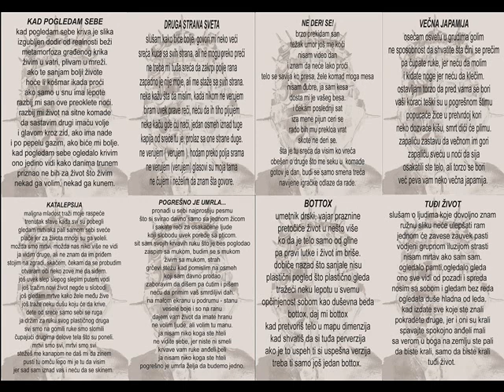BOTTOX - Vecna japamija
Bend: Bottox
Album: Ignoramus et ignorabimus (2009)
Žanr: Grindcore/Thrash
Grad: Smederevska Palanka/Kraljevo/Trstenik